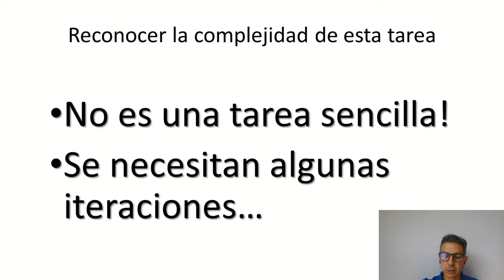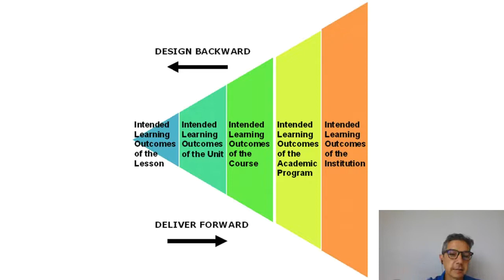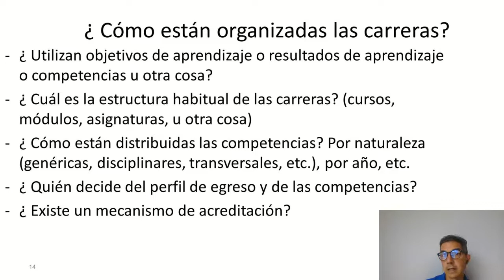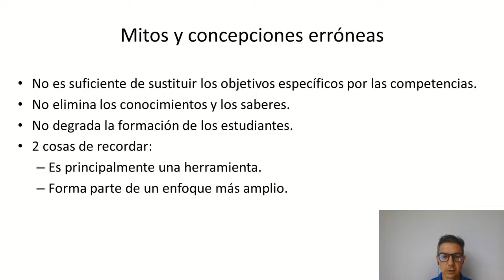Capsula#2 perfil egreso por competencias